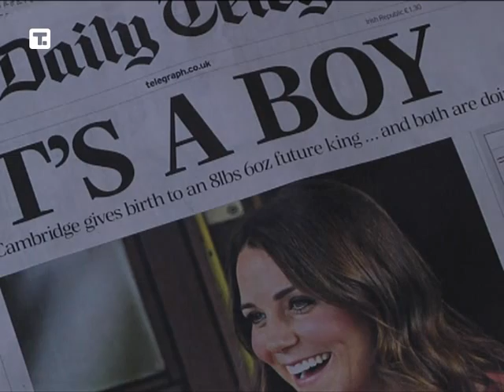Slavlje širom sveta povodom rođenja trećeg naslednika prestola Velike Britanije